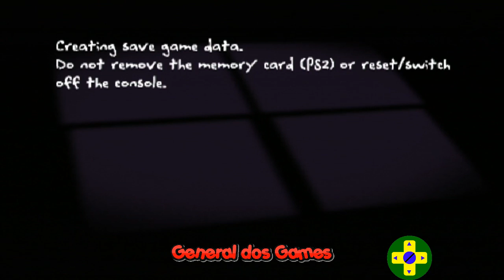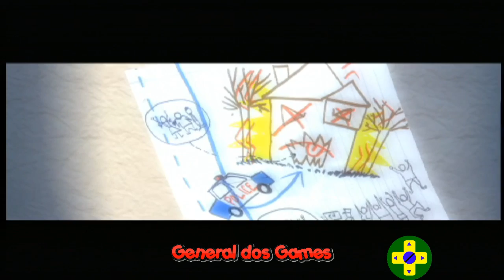Monster House PS2 HD 1080p casa mostro jogo louco sera um terror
▬▬▬▬▬▬▬▬▬▬ஜ۩۞۩ஜ▬▬▬▬▬▬▬▬▬▬▬▬▬
lista de reprodução DO DETONADO

Psn : maiconmdsm
ps3 MACGames_mac
Skype : maiconmdsm1